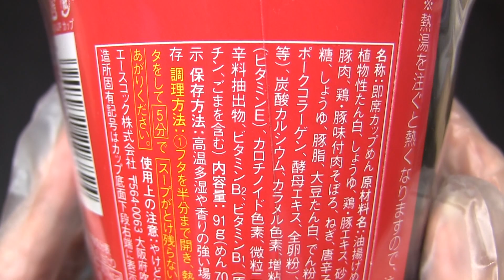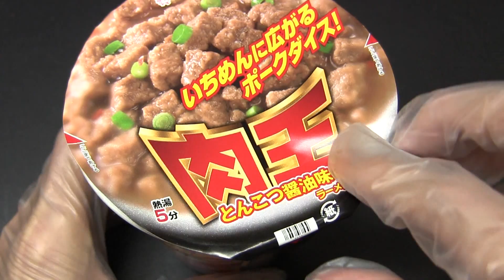エースコック 肉王 とんこつ醤油味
エースコックの「肉王 とんこつ醤油味」です。91g。発売日は2014年6月9日。